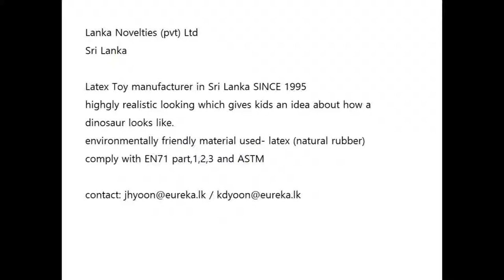latex dinosaurs/ animals/ hand puppets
Latex (natural rubber) toys- Dinosaurs/hand puppet/animals